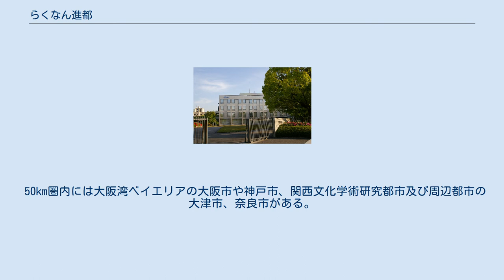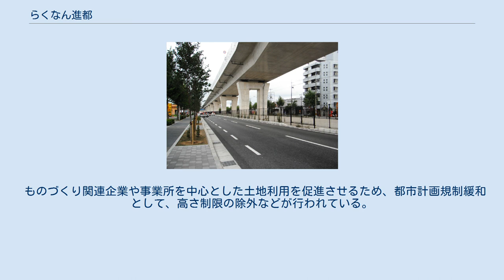らくなん進都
らくなん進都（らくなんしんと）は、京都市が高度集積地区と定めている京都府京都市の南区と伏見区にまたがる地域。
洛南新都心とも呼ばれる。
 高さ95mの京セラ本社ビル 京都駅南側の十条通から南は宇治川までの6km、東は東高瀬川、西は国道1号に囲まれた、油小路通沿道を中心としたエリアである。
 50km圏内には大阪湾ベイエリアの大阪市や神戸市、関西文化学術研究都市及び周辺都市の大津市、奈良市がある。
 南北に国道1号と油小路通が通り、名神高速道路・京都南ICや新十条通、京滋バイパスへ接続。
将来的に名神高速道路と油小路線を結ぶ「京都南ジャンクション（JCT）（仮称）」を新設する計画も出ている。
 ものづくり関連企業や事業所を中心とした土地利用を促進させるため、都市計画規制緩和として、高さ制限の除外などが行われている。
京都市の立地適正化計画では都心部とならんで都市機能誘導区域に指定されている。
 地域の主な施設に、京都市成長産業創造センター、京都府総合見本市会館（京都パルスプラザ）などがある。
 京都高速道路（第二京阪道路）城南宮南IC付近 中心部を通る鉄道は無い。
そのため、京都市営地下鉄烏丸線延伸等の構想があるが、実現に至っていない。
竹田駅が地域の鉄道駅の中心となっている。
 私鉄 地下鉄 地域内を高速道路が通る。
 高速道路